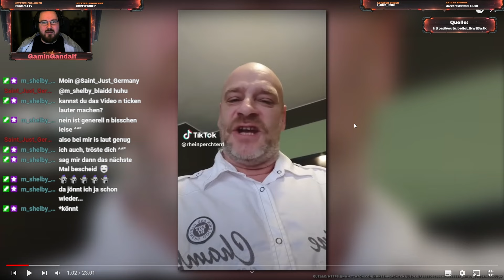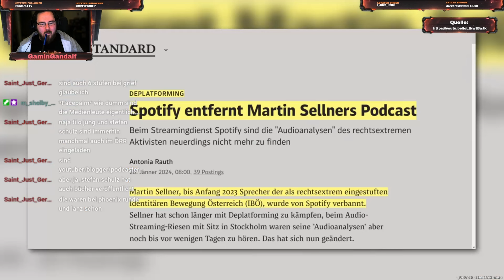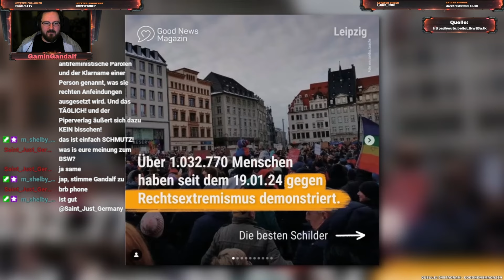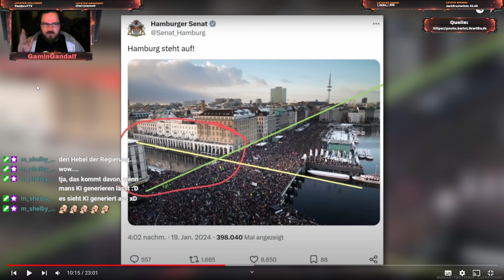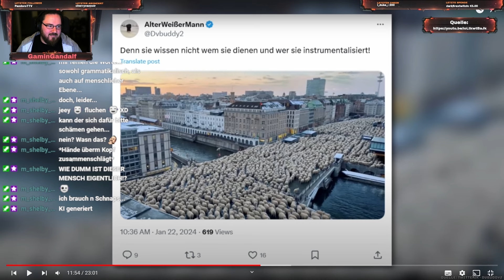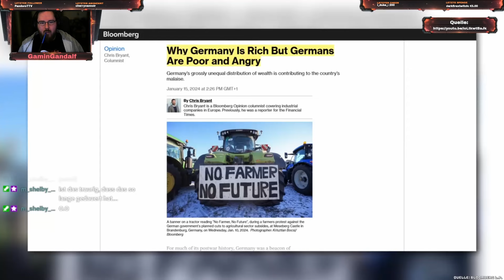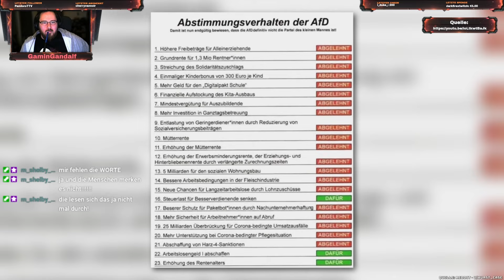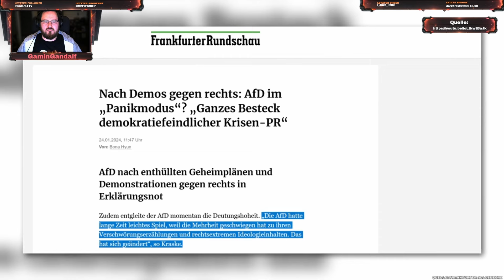Gandalfs Reaction - "WIR SIND MEHR!"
Twitch VoD zu WIR SIND MEHR! von @Parabelritter vom 28.Januar.2024